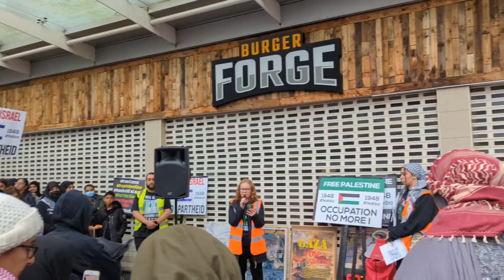Slough residents protesting Israel's genocide in Gaza, PSC 18/11/2023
PSC East-Berks' mass protest at Slough MP Tan Dhesi's refusal to call for an immediate ceasefire to Israel's slaughter and genocide in Gaza and on the West Bank.